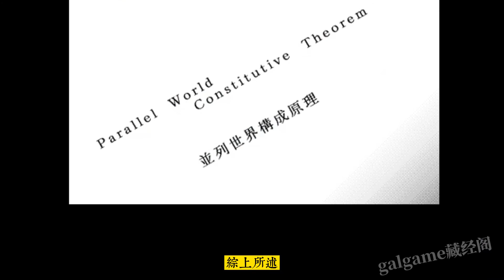在世界盡頭詠唱戀曲的少女YU-NO 一個時代的至高點 （1996）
在世界盡頭詠唱戀曲的少女YU-NO  （1996）